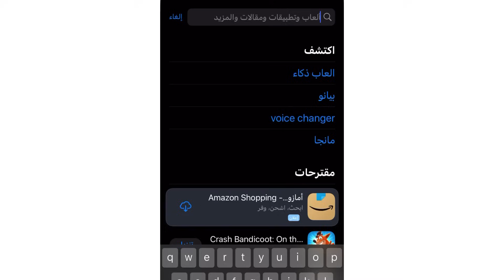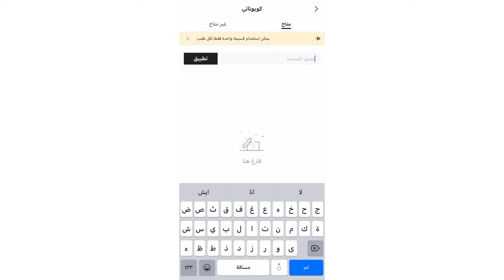مشترياتي من شي ان👗✨(كود الخصمjojox5)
jojox5

حسابات شي ان

الفستان الازرق

فساتين بنات الدانتيل منتفض الخط لطيفة
لقد اكتشفت منتجات رائعة على موقع شي إن، تعالوا وتحققوا منها!